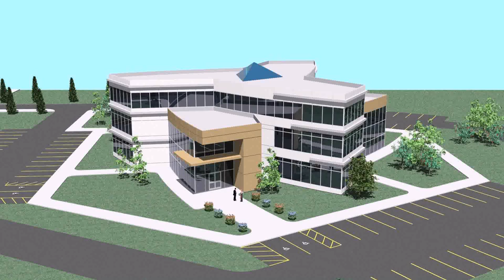House Designs In Lagos Nigeria - Gif Maker DaddyGif.com (see description)